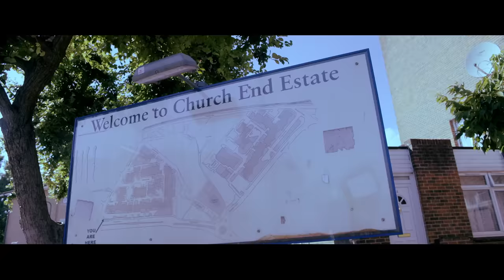Nines | Can't Blame Me [Music Video]: SBTV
Nines is back on SBTV with yet another epic visual, this time taken from his brand new mixtape OneFootIn - grab your copy

The lyrics, titles, contents or its characters and entities are fictional. Any likeness to actual persons, either living or dead, is strictly coincidental.

Our views and rights are the same: You are responsible for your own choices, actions, and results.